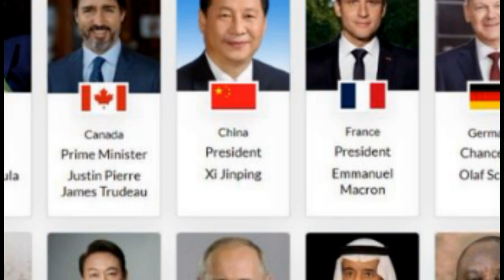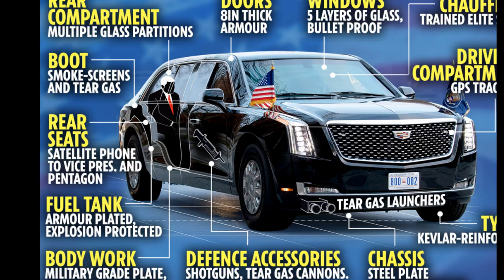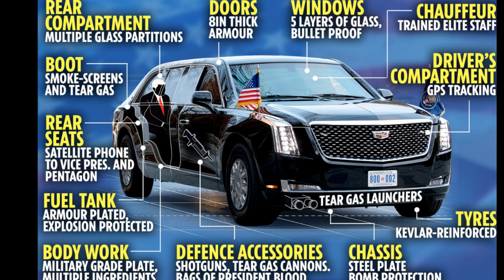ఢిల్లీ రోడ్లపై జో బైడెన్ కారు | What's special Beast car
మై డియర్ అండ్ డియరెస్ట్ ఆల్.. ఇది నా పర్సనల్ యూట్యూబ్ ఛానెల్. ప్లీజ్ సబ్స్క్రయిబ్ చేసి.. ఆశీర్వదించి... ప్రోత్సహించమని వేడుకొంటున్నాను. మీకు నచ్చితేనే సబ్ స్క్రైబ్ చేయండి. నేనైతే ఓ వందకు పైగా యూట్యూబ్ ఛానల్స్ ను సబ్ స్క్రైబ్ చేసాను. వీటిలో తెలిసిన వారివీ తెలియని వారివీ ఉన్నాయి. దీనివల్ల నాకు పైసా ఖర్చు కాలేదు, కొత్తగా వచ్చిన ఇబ్బందేమీ లేదు, నోటిఫికెషన్స్ వస్తుంటాయి, నచ్చితే చూస్తాను.. లేకపోతే లైట్ తీసుకుంటా... కానీ సబ్ స్క్రైబ్ మాత్రం చేసుకుంటాను.. ఎందుకంటే నేను చేసిన సబ్స్క్రయిబ్ ద్వారా ఆయా ఛానల్స్ నిలబడటానికి దోహదపడుతుంది.
  ఇంకా నా గురించి.. నేను బేసిక్ గా రైటర్ ని, vlogger ని కాను. అనుభవం లేకున్నా కొత్తగా ట్రై చేస్తున్నాను. నా గురించి చాలా మంది మిత్రులకు తెలుసు నేను గత 12 సంవత్సరాల నుండి మీడియా ఫీల్డ్ లో ఉంటూ.. ఆంధ్రజ్యోతి ప్రింట్, టీవీ9, express టీవీ, ABN ఆంధ్రజ్యోతి లాంటి పలు మీడియా చానల్స్ లలో అన్నిరకాల భాధ్యతలు నెరవేర్చిన విషయం తెలిసిందే. అయితే ఈ ఛానెల్ లో మాత్రం రెగ్యులర్ న్యూస్ అయితే ఉండవ్.. ప్రస్తుతం నేను మన పొరుగునే ఉన్న ఒమాన్ దేశంలో ఉంటున్నాను. ఇక్కడి జీవనశైలి, వాతావరణ పరిస్థితులు, ఉద్యోగ అవకాశాలు అపుడపుడు చిన్న చిన్న రివ్యూలు లాంటి పలు రకాల అంశాలు మాత్రమే ఉంటాయి.
  మానిటైజేషన్ కు కొద్ది దూరంలో ఉన్నాను... దయచేసి ఆదరించండి, ప్రోత్సహించండి, సబ్స్క్రయిబ్ చేయండి. సబ్స్క్రయిబ్ చేసి నాలాంటి చిన్నవాడిని ప్రోత్సహిస్తారని మనస్ఫూర్తిగా కోరుకుంటున్న.
మీరు చేసే ఒక్క క్లిక్ చాలు.. అది నాకు ఎంతో  సపోర్ట్ అవుతుంది.